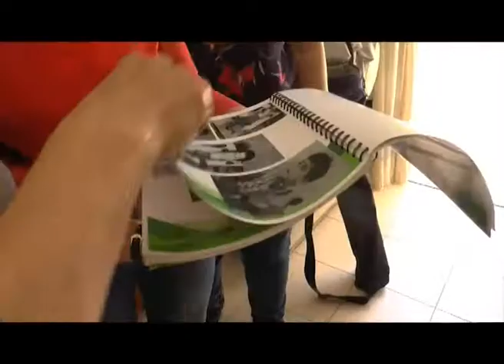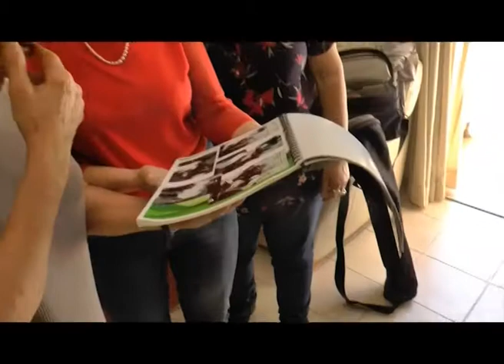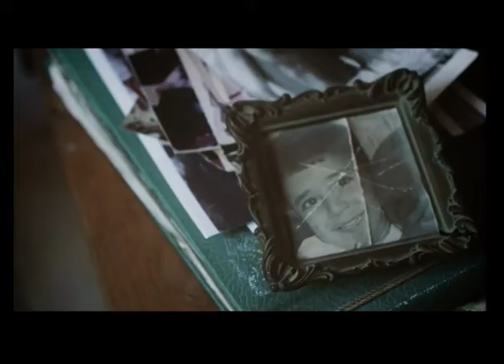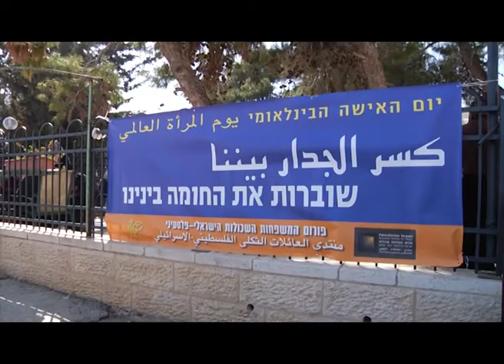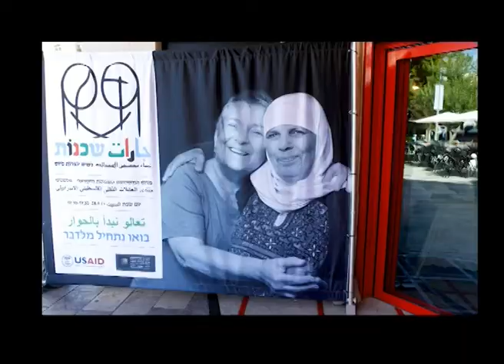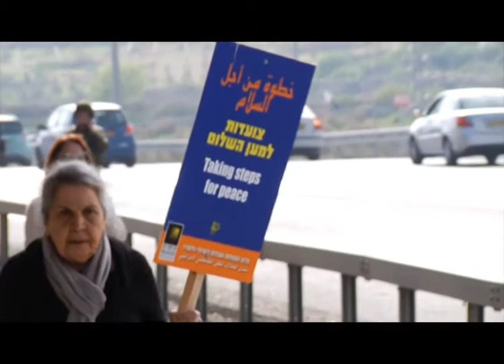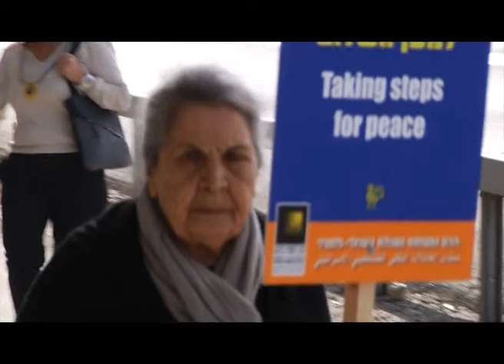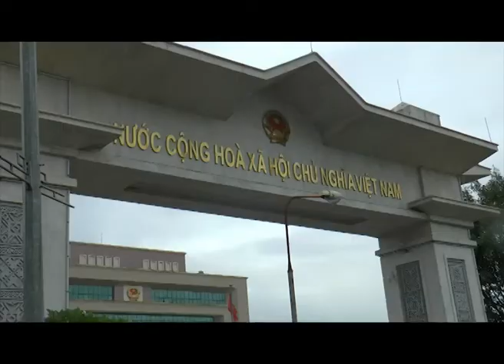מבט גן 244